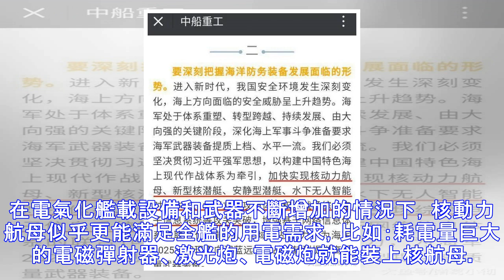重大消息! 中國官方正式承認004核航母, 美國: 已經無法阻止了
圖為網上流出的中國004核動力航母近日，中船重工官網發表文章，文中說到，為支持中國海軍2025年實現走向深藍遠海的戰略轉型，要加快實現核動力航母、新型核潛艇、安靜型潛艇等攻關突破。這是中國官方正式承認核動力航母已經提上日程，有分析人士表示，從公開資料可以知道，003航母採用常規動力和電磁彈射，那麼，此次說到的核動力航母，應該是代號004的核動力航母，這將是一款技術上可以媲美美國福特級航母的超級航母。有軍迷表示，按照現在的發展速度，004航母可能會在2025年左右下水，屆時，中國海軍將擁有亞太地區技術水平最高的核動力航母。因此，有美國媒體表示，如果中國004航母順利服役，中國海軍將擁有可稱霸西太...
源: pixpo